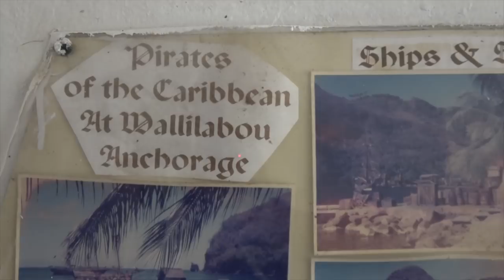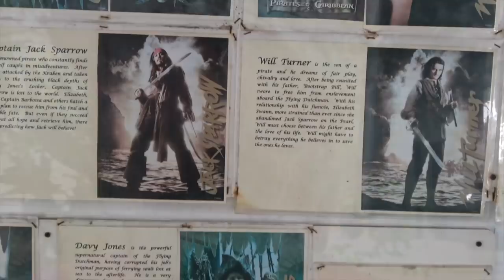SSL 225 ~ Thar be PIRATES..!!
Cheers,
Captain Rick

SSL Videos now made possible by YOU!

New Vimeo on Demand Channel with extended versions of select SSL Videos!

Like the videos and want to buy us a drink?  Thanks in advance!

Live SSL BoatCam, updates new photo from on deck during daylight!

ARL Logo Animated by Brenden Moore - goo.gl/QNZrio